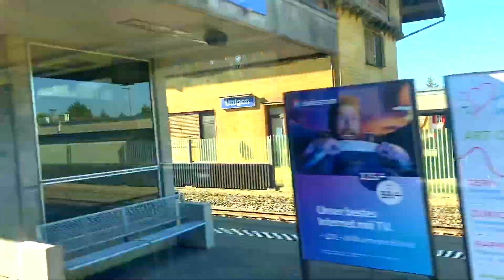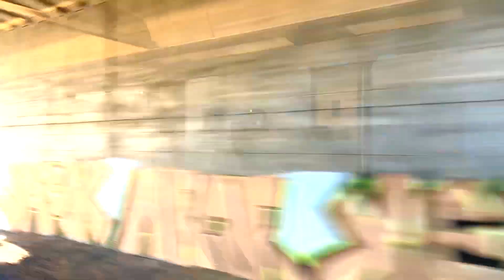Beautiful Zurich Sightseeing | Switzerland | My Vacation Trip 2021 | Episode 13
Hello Friends,
Welcome..  @Mishti Baatein

"Beautiful Zurich Sightseeing" This video is the 13th Episode of my Vacation Trip last year.

Other Episodes are coming soon..

byebye..